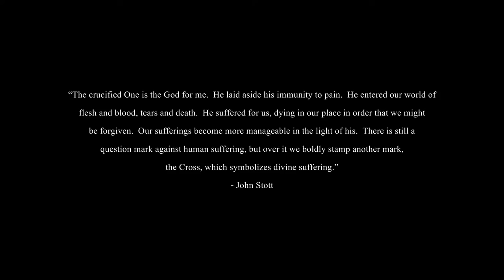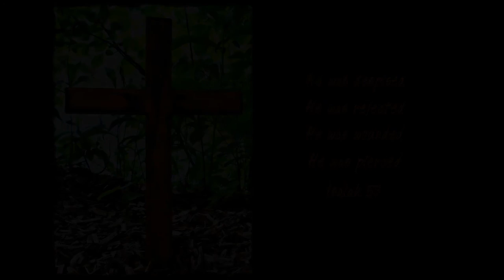The Suffering Servant - John Stott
For this video I took excerpts from the sermon "The Suffering Servant" preached by John Stott.  Intro quote - John Stott, Why I Am A Christian, Chapter 3, pg 63.  I took the background photo on the Confederation Trail, Prince Edward Island, Canada.  For the background music I used an instrumental version of the song "There Is A Fountain" performed by pianist David Baroni.